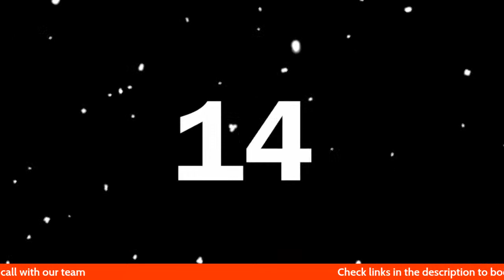LIVE Q&A [TRAINEE PHARMACISTS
LIVE Q&A SESSION  FOR TRAINEE PHARMACISTS & PRE REG STUDENTS SITTING THE NOVEMBER EXAM.
ASK US ANY QUESTIONS

To email our team